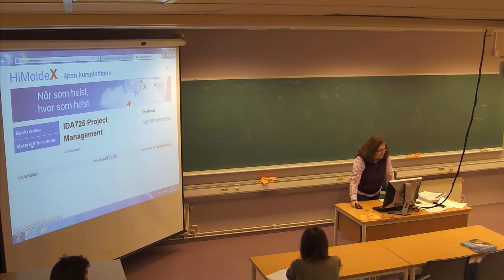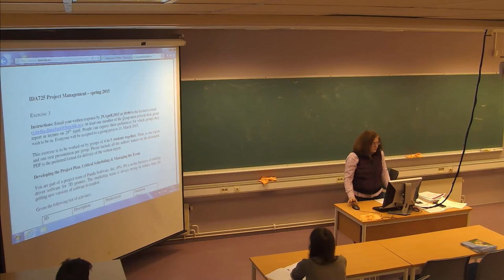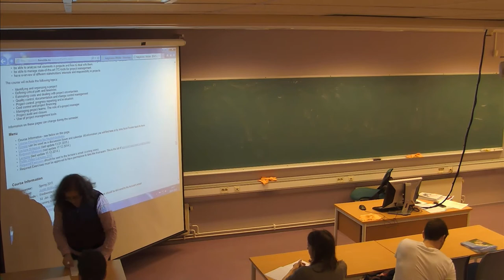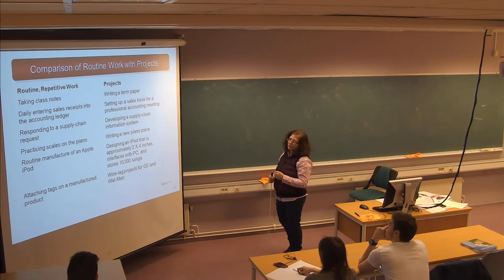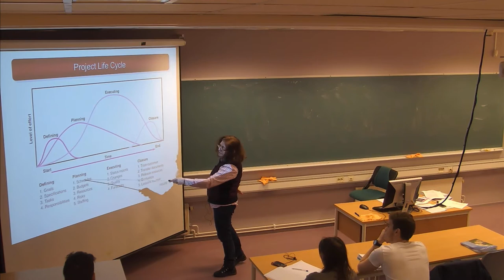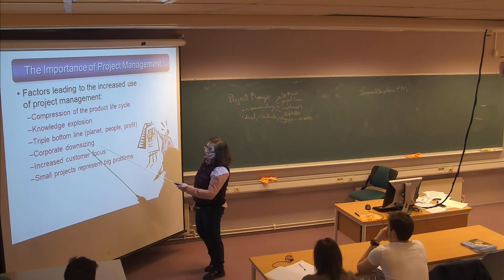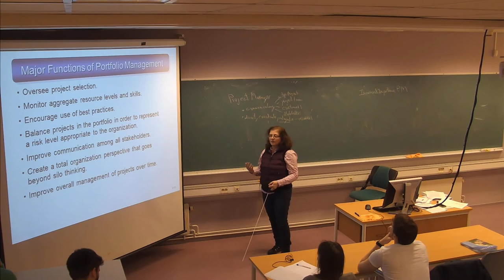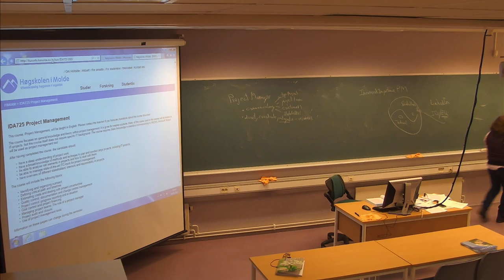01-F-01 IDA725 Forelesning (14. jan. 2015)